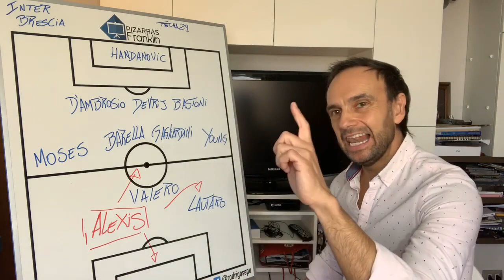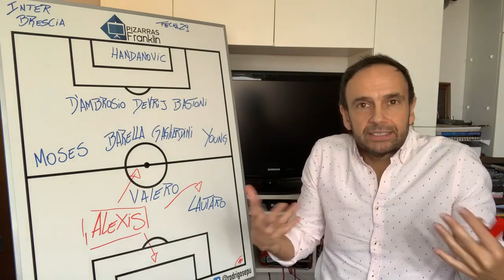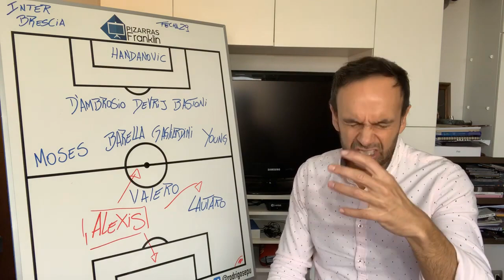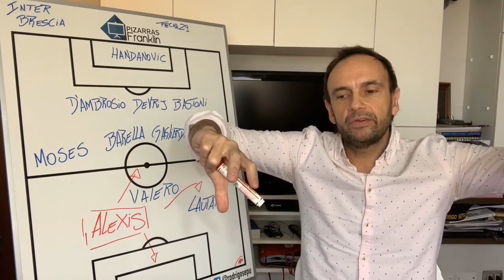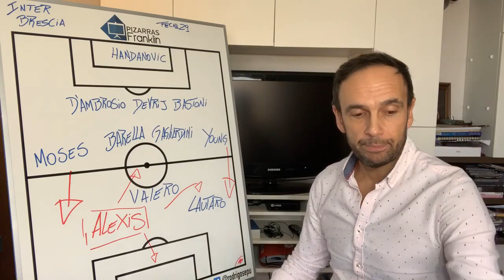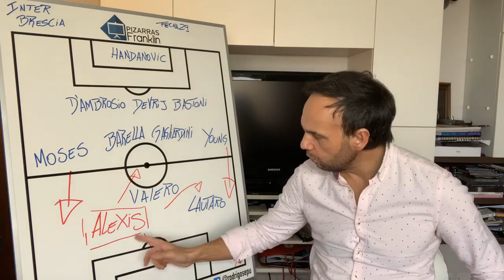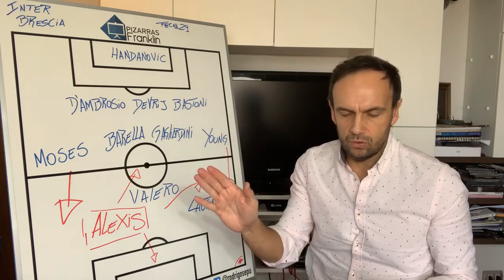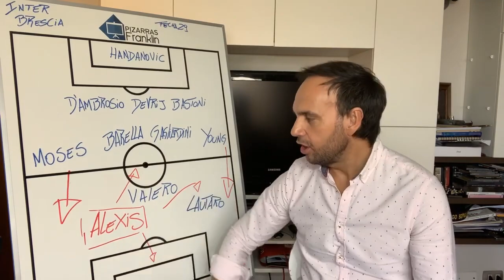"Alexis Sánchez volvió con todo": Revisa el comentario de Rodrigo Sepúlveda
Rodrigo Sepúlveda comenta la gran actuación de Alexis Sánchez en el triunfo del Inter de Milán. El chileno anotó un gol y fue clave en el resultado del encuentro válido por la fecha 29 del Calcio.